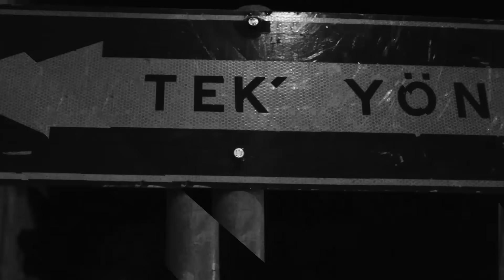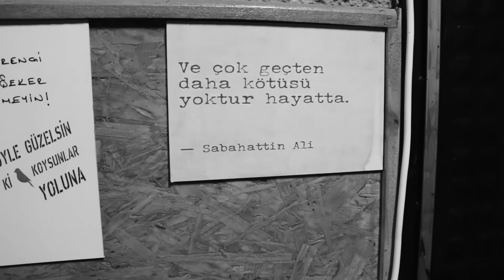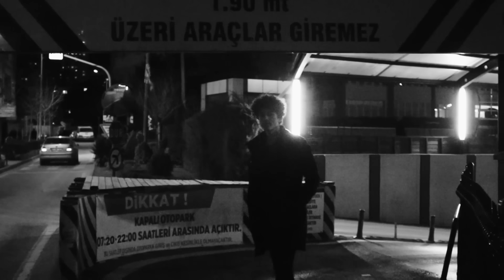Paltove - Sen Ve Ben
Paltove'nin, Be Müzik etiketiyle yayınlanan "Sen Ve Ben" isimli tekli çalışması, video klibiyle netd müzik'te.

Söz: Özbek Sucan / Ömer Faruk Erten
Düzenleme: Eren Ergin
Yönetmen: Eren Ergin